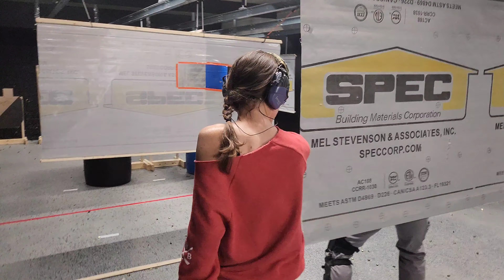AFA Dec 18, 2023 USPSA